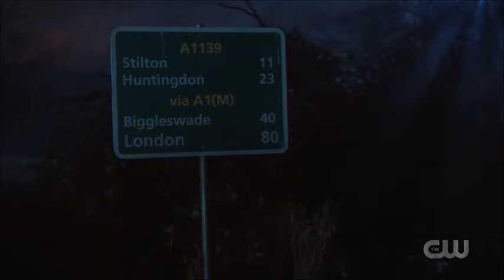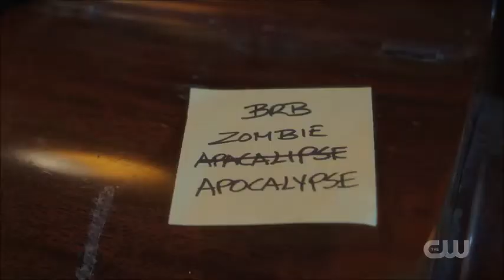Ava & Sara - 5x13 part 3